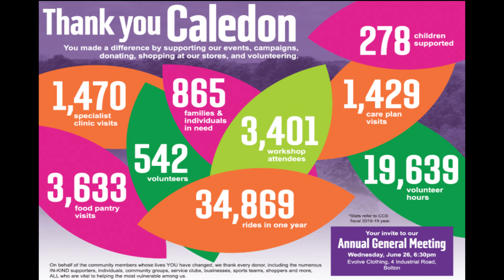2018/2019 CCS Annual General Meeting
It was a full house at our 2018/2019 Annual General Meeting. Thank you to our board, funders, staff, community champions and all the guests. Your interest and support inspires CCS to continue growing to improve our Community. Thank you!